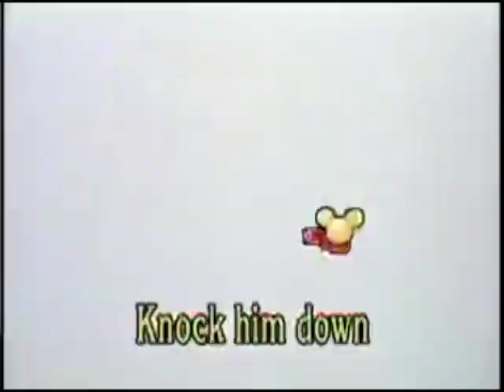Disney's Very Merry Christmas Songs: Winter Wonderland (Instrumental/Karaoke version!)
I know it's March, but we just got hit with a lot of snow, and the "Winter Wonderland" song has no mention of Christmas, so I thought I'd whip this together! It's the "Winter Wonderland" song as seen on Disney's Christmas Sing-Along video, but without vocals, but the lyrics remain on screen so you can sing along!  NOTE: This is the only song from the "Very Merry Christmas Sing-Along" video that's available as an instrumental version, as performed by the Golden Strings, which is why I did this video.